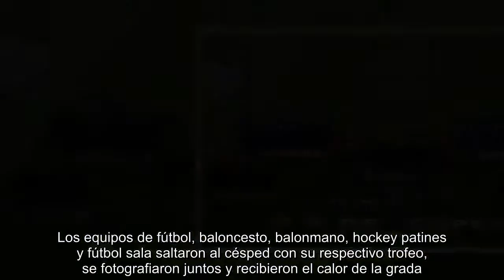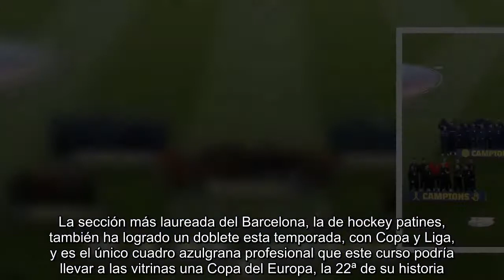Homenaje a las cinco Copas del Rey del Barcelona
El Camp Nou ovacionó antes del pitido inicial del encuentro frente al Villarreal, a las cinco plantillas profesionales del Barcelona que esta temporada han ganado la Copa. Los equipos de fútbol, baloncesto, balonmano, hockey patines y fútbol sala saltaron al césped con su respectivo trofeo, se fotografiaron juntos y recibieron el calor de la grada.El Barça de fútbol ganó la Copa del Rey el pasado 21 de abril en el Wanda Metropolitano frente al Sevilla (5-0). Más apretado fue el éxito del equipo de baloncesto, que venció en una agónica y polémica final al Real Madrid, en el reestreno de Svetislav Pesic. Mientras, el conjunto de balonmano venció hace pocos días al Logroño, confirmando un nuevo doblete, y el de fútbol sala se impuso al Jaén en la prórroga (4-3). La sección más laureada del Barcelona, la de hockey patines, también ha logrado un doblete esta temporada, con Copa y Liga, y es el único cuadro azulgrana profesional que este curso podría llevar a las vitrinas una Copa del Europa...